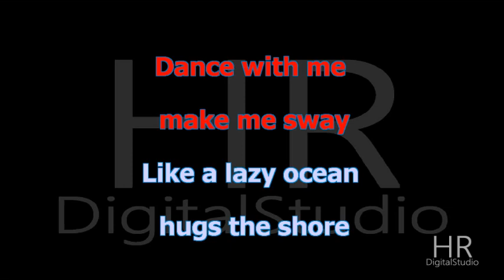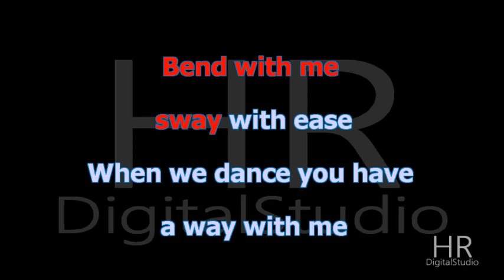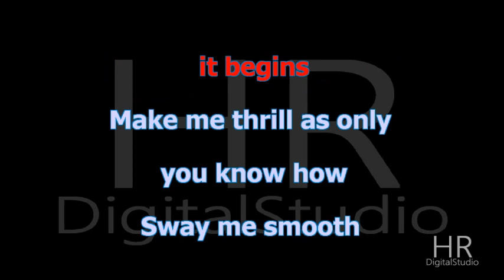SWAY (Norman Gimbel - Dean Martin) Karaoke FAIR Use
SWAY (Norman Gimbel - Dean Martin)
Titolari del copyright
Polaris Hub AB
Arrang. Umberto Fragagnano
HRDigitalStudio®produzione 2021
TESTO
When marimba rhythms
start to play
Dance with me
make me sway
Like a lazy ocean
hugs the shore
Hold me close
sway me more
Like a flower bending
in the breeze
Bend with me
sway with ease
When we dance you have
a way with me
Stay with me
sway with me
Other dancers may be
on the floor
Dear but my eyes
will see only you
Only you have that
magic technique
When we sway I go weak...
I can hear the sounds
of violins
Long before
it begins
Make me thrill as only
you know how
Sway me smooth
sway me now...
&STRUMENTALE
When marimba rhythms
start to play
Dance with me
make me sway
hugs the shore
Hold me close
sway me more
in the breeze
Bend with me
sway with ease
Stay with me
sway with me
on the floor
magic technique
of violins
Long before
it begins
you know how
Sway me smooth
sway me now
&STRUMENTALE
of violins
Long before
it begins
you know how
Sway me smooth
sway me now...